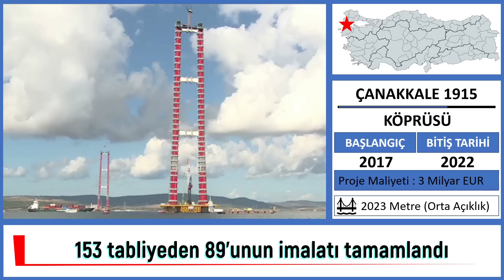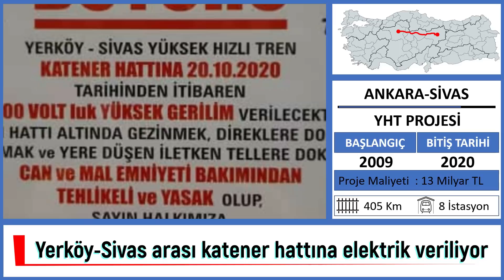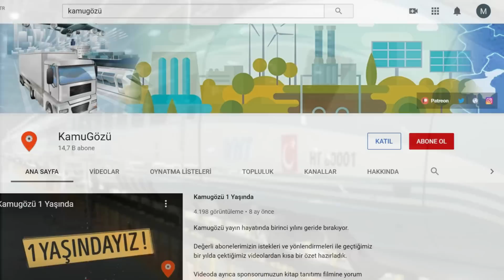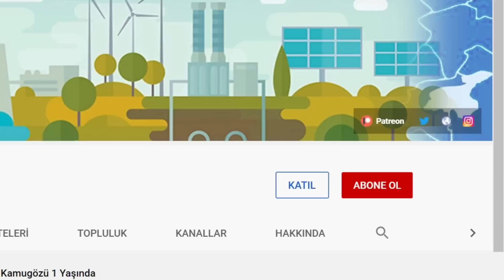Altyapı Projelerindeki Gelişmelerin Haftalık Özeti 19 Ekim 2020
Türkiye'de yapımı süren altyapı projelerinde gözlenen gelişmeleri her hafta sizlerle paylaşmaya devam ediyoruz. Geçtiğimiz hafta aşağıdaki projelerde önemli gelişmeler yaşandı:

Bölümler

0:00 Giriş
0:11 Rize-Artvin Havalimanı
0:40 Çanakkale 1915 Köprüsü
1:08 Ankara-Sivas YHT Projesi
1:30 Antray 3.Etap
2:25 Ankaray Natoyolu Uzatması
2:44 Galataport Projesi
4:22 Üçkuyular Transfer Merkezi
5:00 Lityum Üretme Tesisi
5:17 YHT Tren Teslimatı